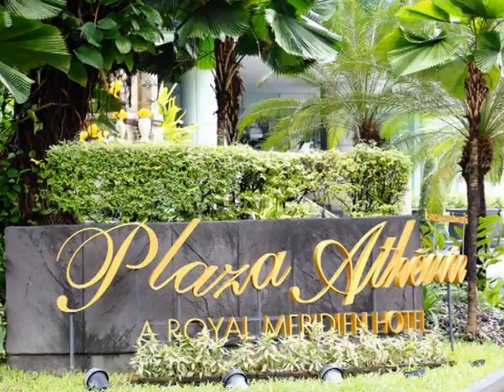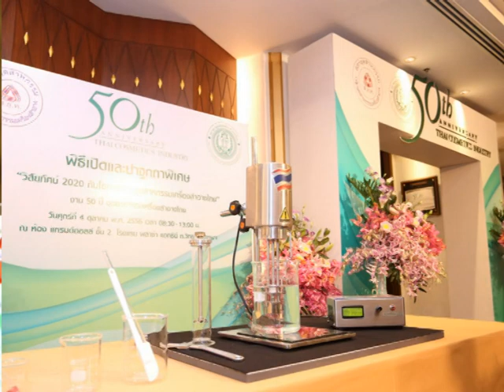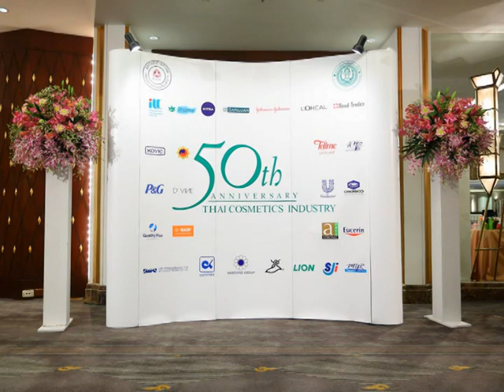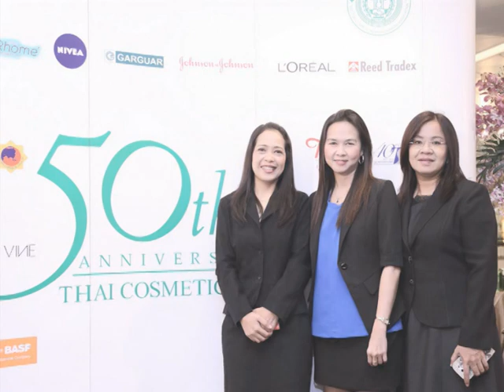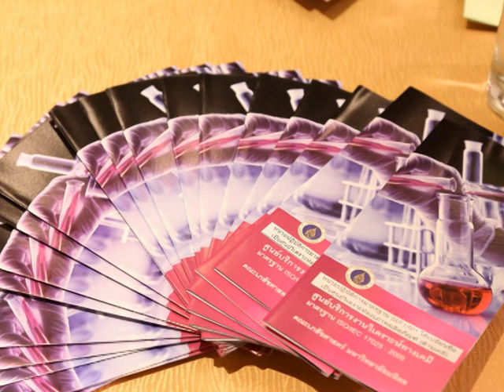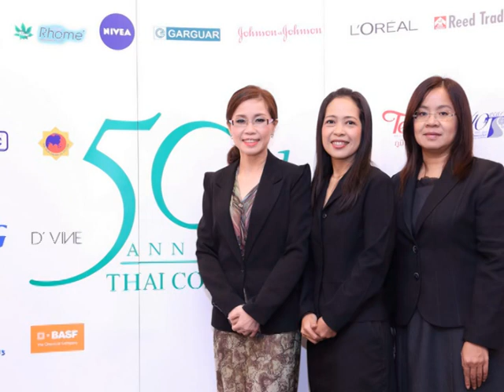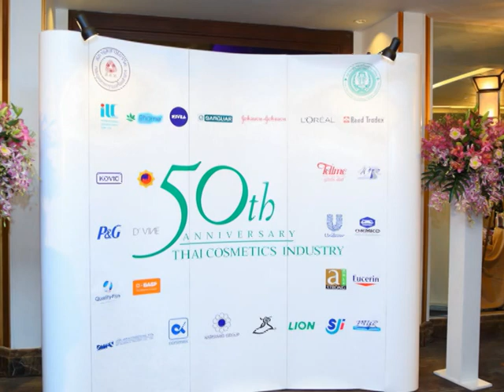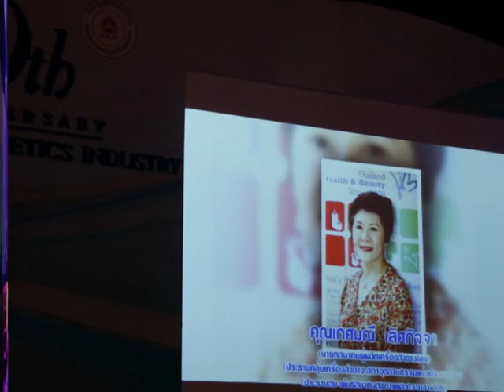บรรยากาศงาน 50ปี อุตสาหกรรมเครื่องสำอางไทย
ถ่ายทอดบรรยากาศวันงานศุกร์ที่  4 ตุลาคม พ.ศ. 2556 เวลา 08:30-13:00 น. ณ ห้อง แกรนด์ฮอลล์ ชั้น 2  โรงแรม พลาซ่า แอทธินี ถ.วิทยุ กรุงเทพฯ
อุตฯ เครื่องสำอาง ฉลองใหญ่ ครบรอบ 50 ปี เชิญนายกรัฐมนตรีปาฐกถาพิเศษ "วิสัยทัศน์ 2020 กับโอกาสอุตสาหกรรมเครื่องสำอางไทย"  ชูศักยภาพเครื่องสำอางสมุนไพรไทยในตลาดโลก จัดโดย กลุ่มอุตสาหกรรมเครื่องสำอางไทย และคลัสเตอร์สุขภาพและความงาม สภาอุตสาหกรรมแห่งประเทศไทย ร่วมกับสมาคมผู้ผลิตเครื่องสำอางไทย เพื่อชูศักยภาพเครื่องสำอางสมุนไพรไทยในตลาดโลก พร้อมดัน SME เจาะตลาดที่มีศักยภาพ
ภายในงานยังมีการเสวนา ในหัวข้อ "เครื่องสำอางกับการค้ายุคใหม่" โดยมีผู้ร่วมเสวนาในระดับ CEO ได้แก่ เภสัชกร ดร.พิศาล จันทฤทธิรัศมี  ประธานบริษัท การ์กัวร์ แล็บ จำกัด นายบุญชัย โอภาสเอี่ยมลิขิต ประธานกรรมการ และกรรมการผู้จัดการกลุ่มบริษัท บีเอเอสเอฟ ในประเทศไทย) นายภาวุธ พงษ์วิทยภานุ กรรมการผู้จัดการและผู้ก่อตั้งเว็บไซต์ บริษัท TARAD.com, โดยมี นางกรรณิการ์ จรัสอุไรสิน เลขาธิการกลุ่มอุตสาหกรรมเครื่องสำอาง    สภาอุตสาหกรรมแห่งประเทศไทย เป็นผู้ดำเนินรายการ
Music from André Rieu & his "Johann Strauss Orchestra" : My Way, Victory and Hava Nagila